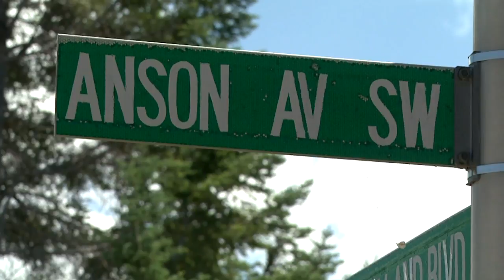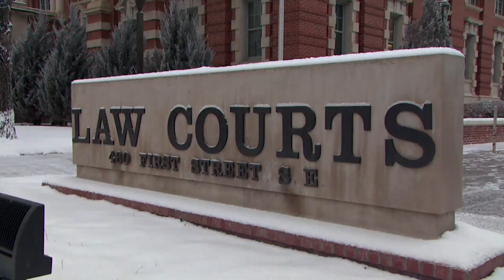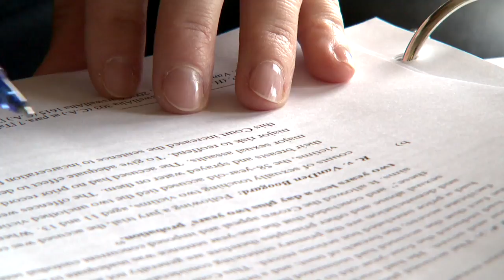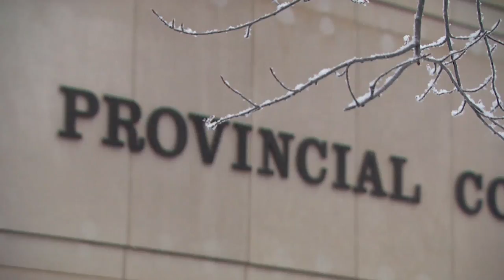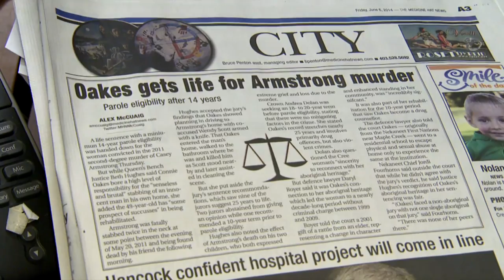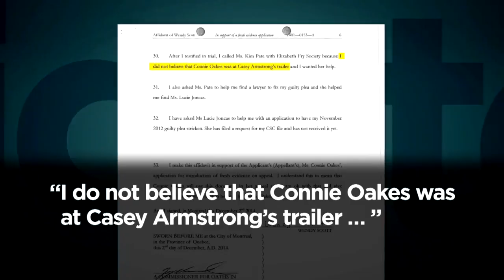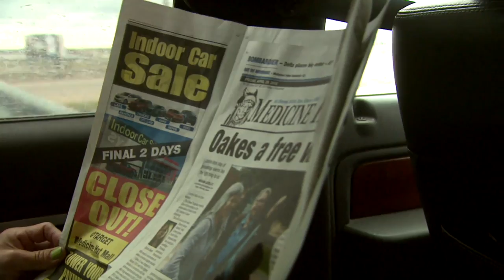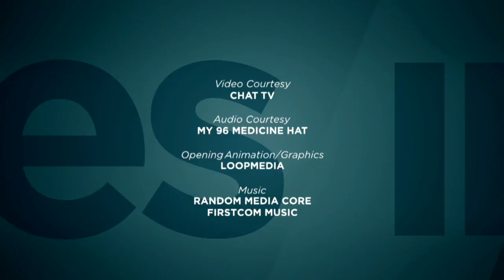Quest for Innocence, the Connie Oakes Story | APTN Investigates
A recently unsealed affidavit has revealed more details about the coercive police tactics allegedly used on Wendy Scott, a woman with an IQ of 50 who became the foundation for the wrongful murder conviction of Connie Oakes.

The affidavit, sworn by Scott, stated police interrogators told her she would “go down as a monster” and face a 25-year prison sentence if she didn’t implicate Oakes in the murder of Casey Armstrong.

The 49 year old Medicine Hat man was found dead and fully clothed in the bathtub of his Medicine Hat trailer with a puncture wound through the neck that nearly decapitated him. Police never found the murder weapon or the source of large bloody boot print on the bathroom floor.